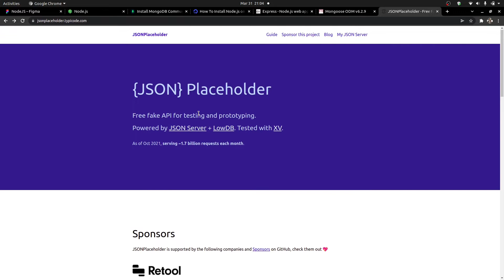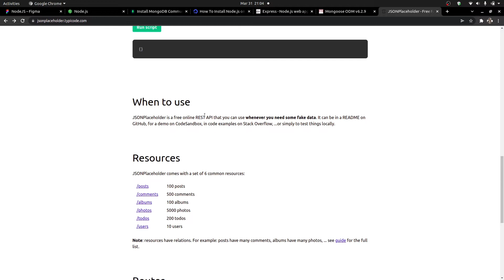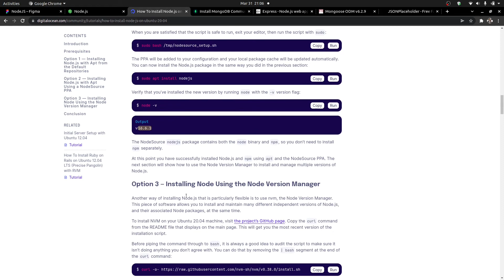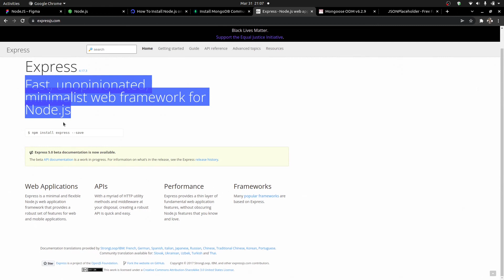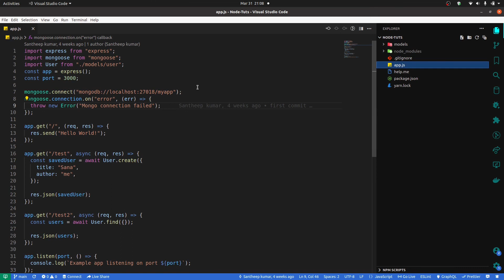Build NodeJS API's with Express, Mongoose | Tut #1 | Tamil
⏳ Chapters
0:00 Intro
2:06 Instalation guide

🪐 Find me on:
Portfolio: